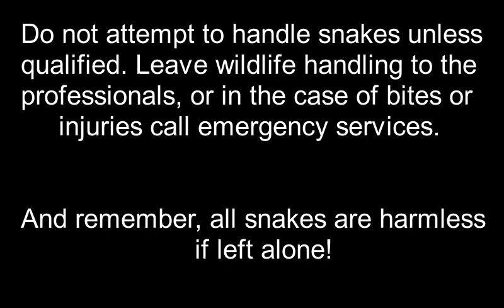Mt Glorious Death Adder. October 2018. Snake Out! Brisbane Snake Catchers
Common Death with Brisbane Snake Catcher Janne Torkkola.

With such lovely weather recently we headed up the mountains for a late-night reptile run and came up with gold!! What a stunning little Death Adder (Acanthophis antarcticus), one of the rarer and certainly one of the most beautiful of our local snake species. At about 15cm, this little cutie was probably only a few years old. Happy, healthy looking little snake :) Wooooooohooooooo!!